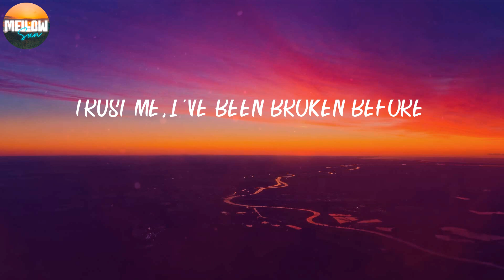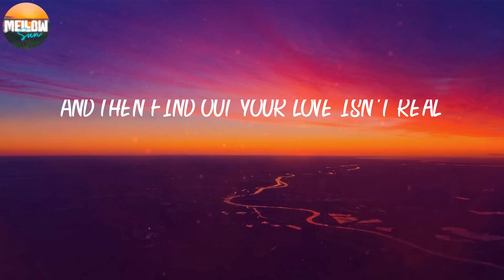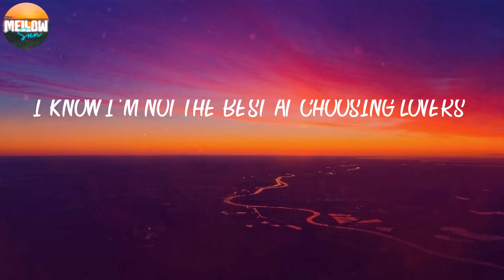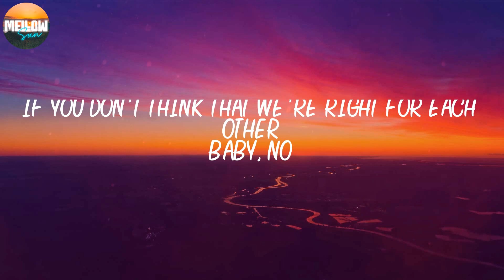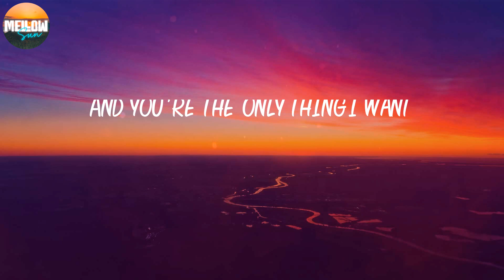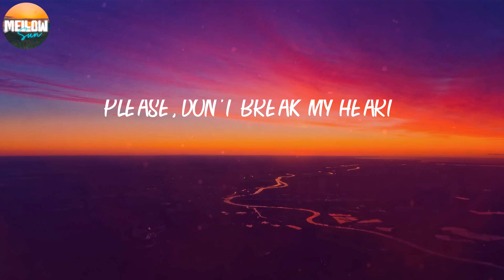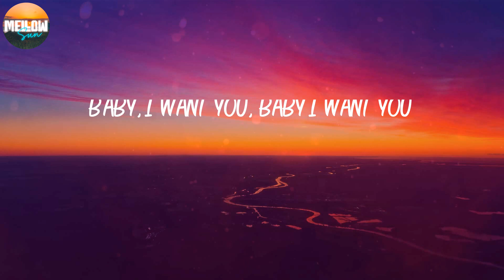Ali Gatie - It's You (Lyrics) 🍊 Trust me, I've been broken before